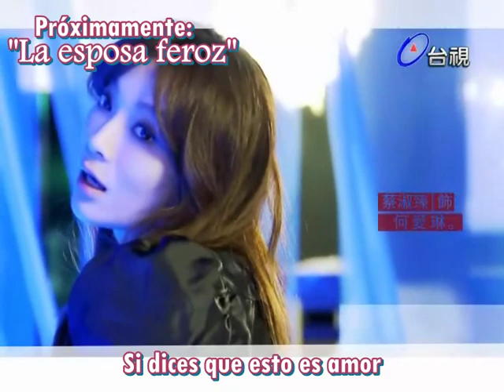Fierce Wife opening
Proximamente the fierce wife!